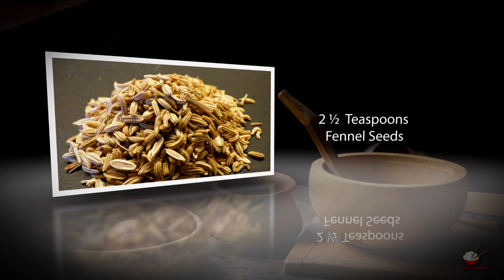Chinese Five Spice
Welcome to Sleaford Chinese Cooking Class. My name is Xiao Wei and my goal is to make your cooking simple and exciting. Ever since my Mother showed me how to cook at an early age, I have always had a strong passion for cooking. My family still live in Inner Mongolia, in the northern part of China, where I visit each year and learn new Chinese recipes.

Chinese five-spice powder is a spice mixture of five spices, used primarily in Chinese cuisine but also used in other Asian and Arabic cookery. It is also very common in India.

Ingredients:
1 Tbsp of whole star anise
1 Tsp of Sichuan Peppercorns, you can also use Szechuan
or Black Peppercorns
2 ½ Tsp of fennel seeds
1 cinnamon stick.
8 whole cloves

Method:
1. Place a dry pan over medium-high heat, place spices in the pan, breaking up cinnamon and star anise.
2. When the fennel starts getting light brown remove from heat.
3. Place in a bowl to cool down for an hour or so.
4. Grind the spice mix until very fine.
5. Store in an airtight container.